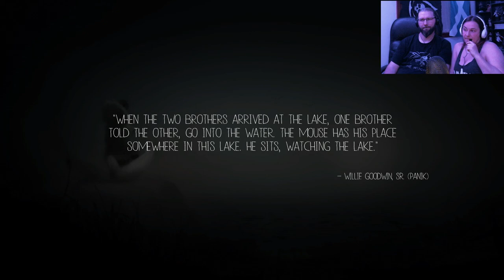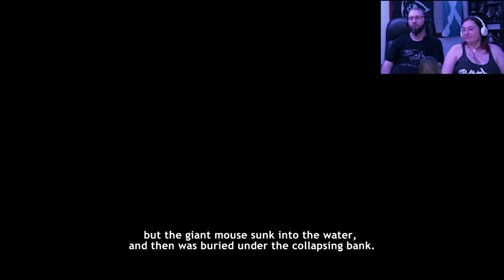The Giant Rat, The End and Some Cultural Insights - NEVER ALONE: FOX TALES - Part 2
Welcome to the add-on (DLC) of our small playthrough series with Gemma and myself as we play Never Alone (Kisima Ingitchuna) - Fox Tales. I will play as an Iñupiaq girl called 'Nuna' and Gemma will play as her Arctic fox who she befriends along the way. This is Gemmas first time in front of my camera so she was a little shy at first, be kind and give her chance it would be much appreciated.

Never Alone is a puzzle-platform adventure video game developed by Upper One Games and published by E-Line Media. It is based on the traditional Iñupiaq tale, "Kunuuksaayuka", which was first recorded by master storyteller Robert Nasruk Cleveland in his collection Stories of the Black River People, the game production team are actually Indigenous people. The game was made in partnership between the Cook Inlet Tribal Council and E-Line Media.